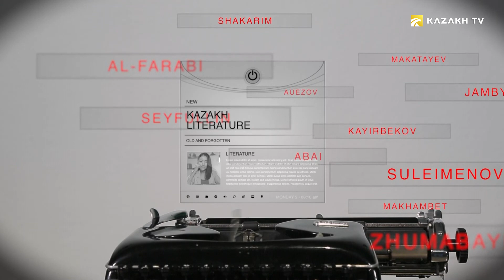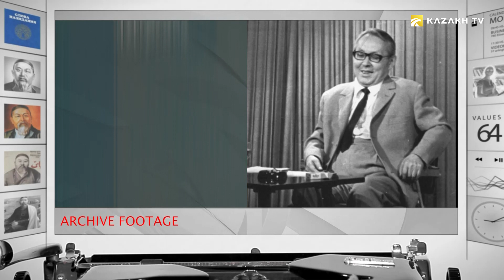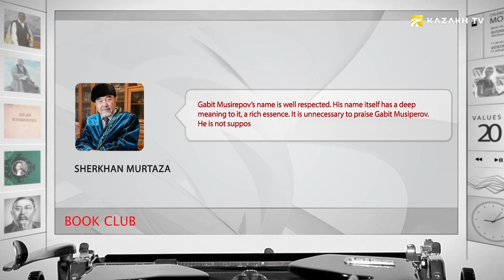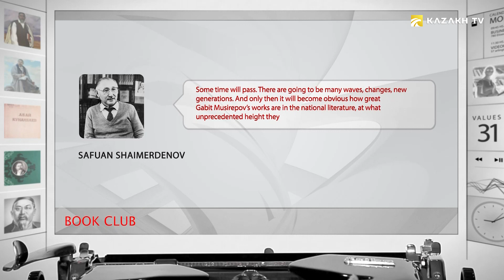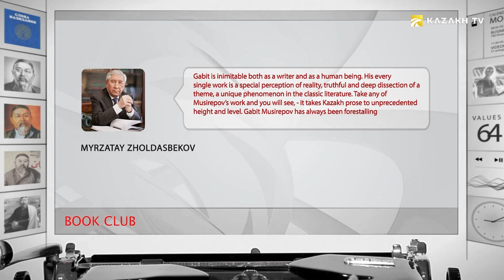Габит Мусрепов. «Энелердин энеси» аңгемеси (Кырг)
Book club №11